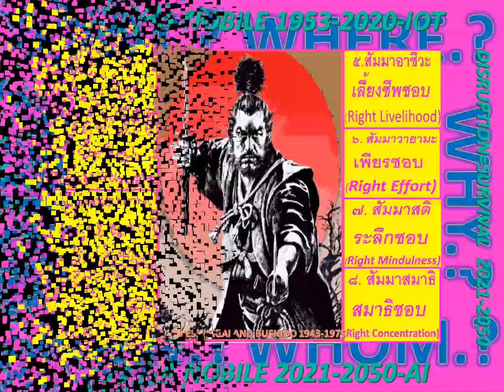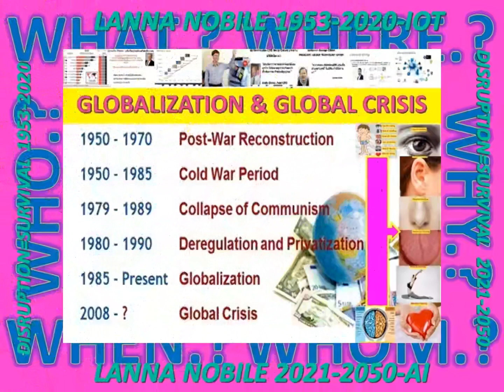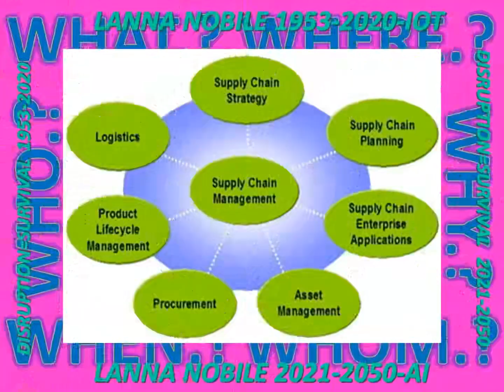LANNA2020_BUSHIDO_ZAIBATSU#IDENTITY_JAPANAI_RINEN_KODAWARI#NATURAL_BODYS_MIND_DOSEAI_ASSUMTION_TRUTH